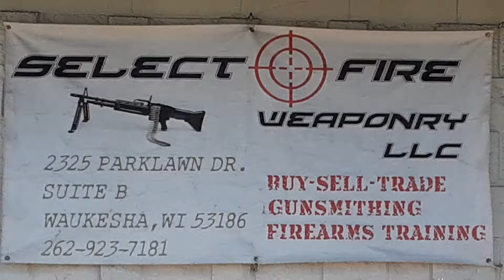Americans waiting in line to shop for guns and ammunition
Exercising their Second Amendment rights, in the face of a governor imposing "stay-at-home" orders without the knowledge of state legislators, and the possible follow-up threats of martial law imposed statewide.